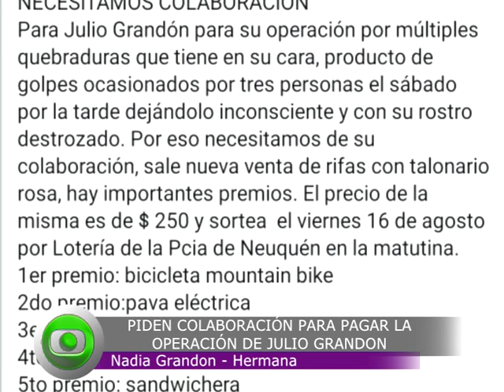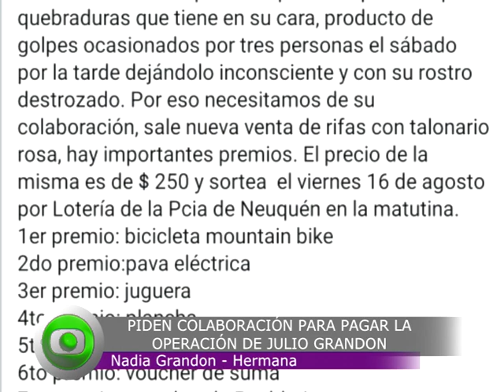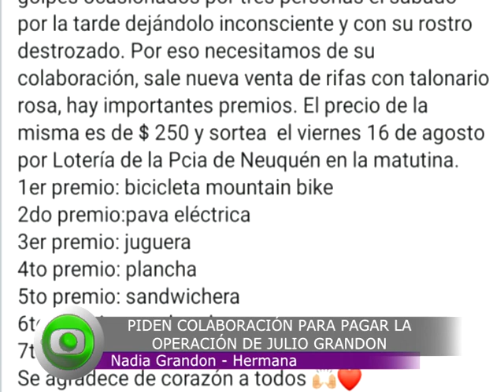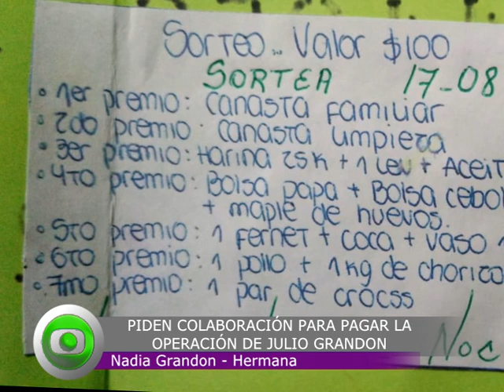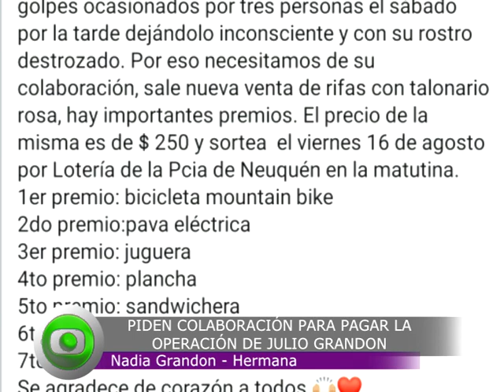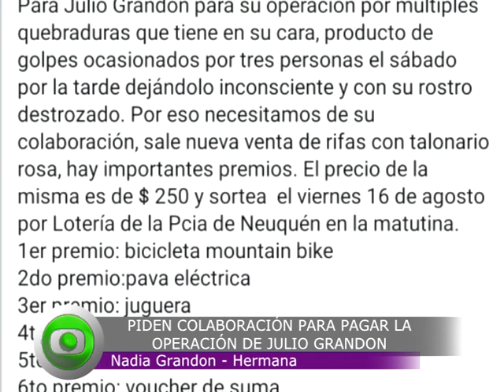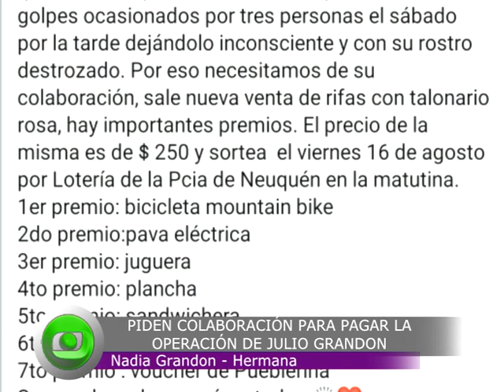Piden colaboración para pagar operación de Julio Grandon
Nadia Grandon - Hermana